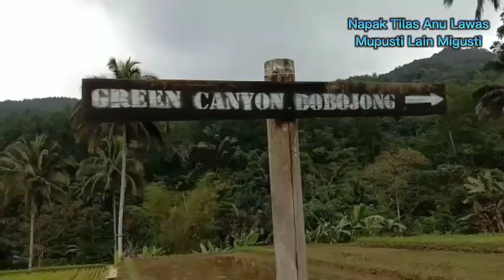Obwis Alam Green Canyon Bobojong Manjakan Pengunjung